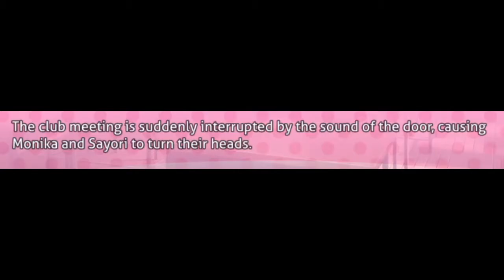YURI JOINS THE CLUB! // DDLC Plus #9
Welcome back to the newest episode of DDLC Plus where we continue the side stories! Yuri last time decicded to check out the club which leaves Monika and